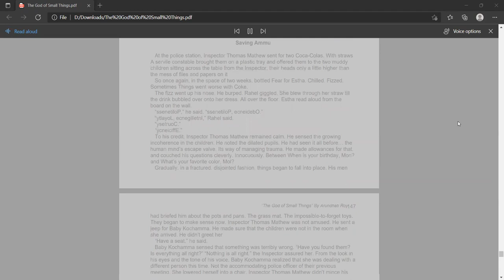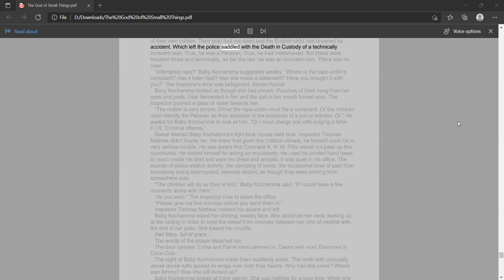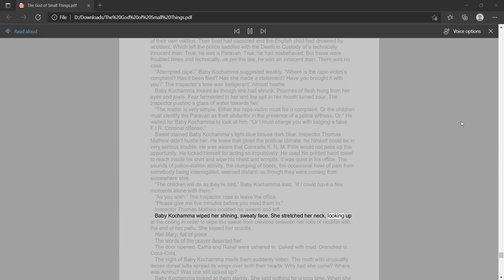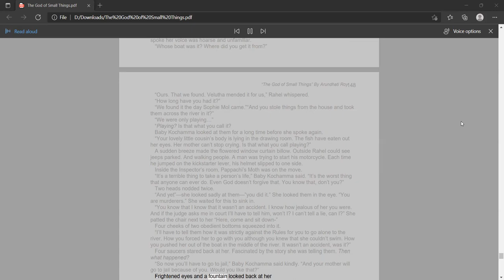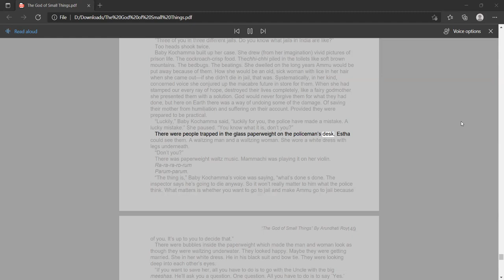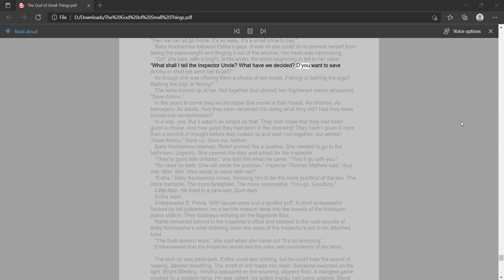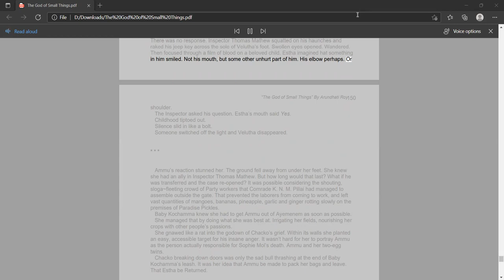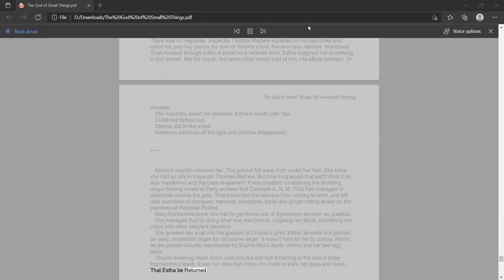Chapter 19 | The God Of Small Things | Arundhati Roy (Audiobook)